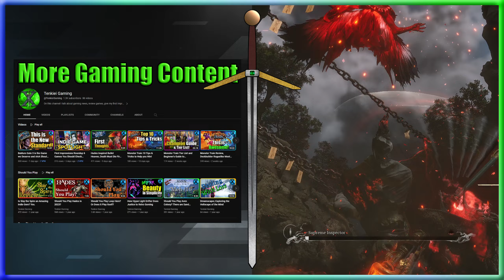How to Beat the Yaksha King in Black Myth Wukong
Learn how to beat the Yaksha King, his move set, general strategy, the best stance, and more with this Black Myth Wukong Boss Guide.

0:00 - Yaksha King Move Set
6:00 - Full Yaksha King Fight